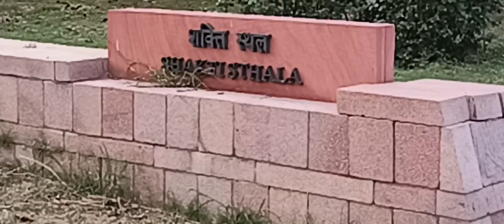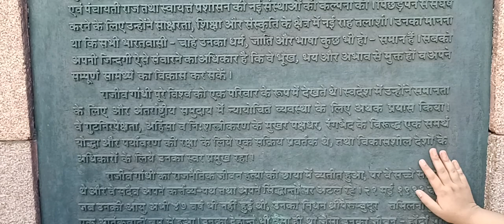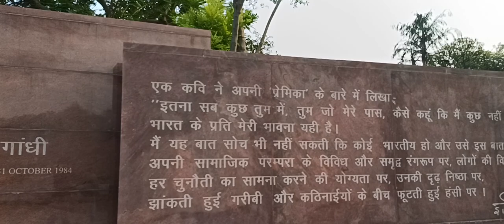RajGhat Tour Part 2